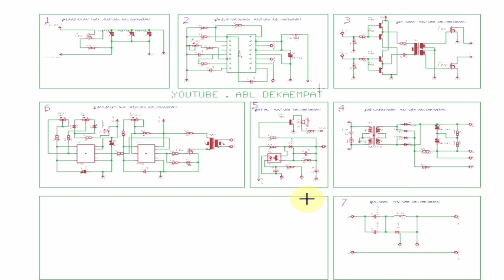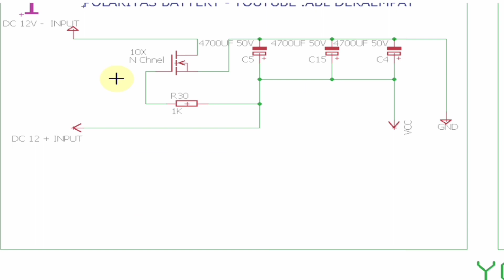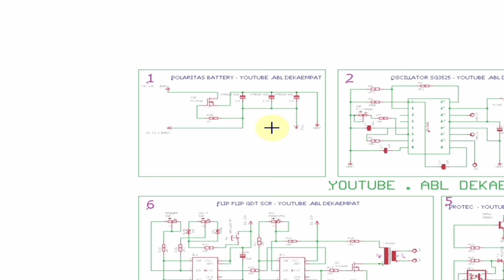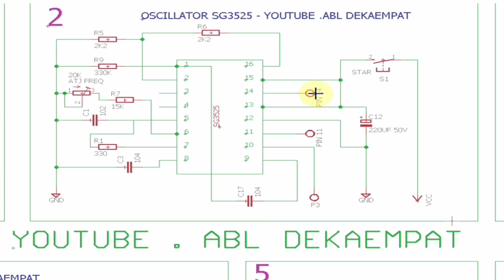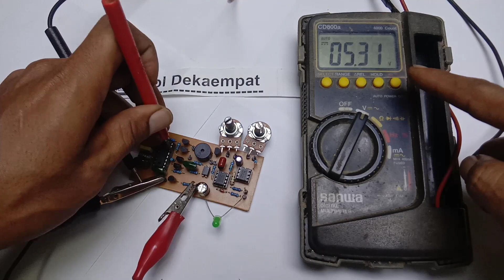skema setrum pdc - layout setrum ikan - belajar setrum ikan pdc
Baik bose topik kali ini membahas tentang skema setrum pdc serta tata cara merakit bertahap untuk meminimalis kerusakan komponen topik ini sangat cocok sekali untuk belajar setrum ikan pdc karenanya pembahasan mudah di serap dan di mengerti untuk mempermudah pemahaman admin sertakan link di bawah ini silahkan bose cek